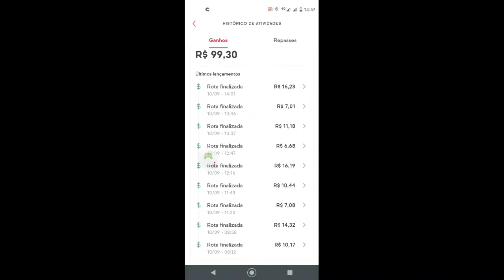SUBINDO SCORE NO IFOOD RÁPIDO E PRÁTICO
APRENDA A SUBIR O SEU SCORE NO IFOOD RÁPIDO DEMAIS ..

link da vakinha do meu canal